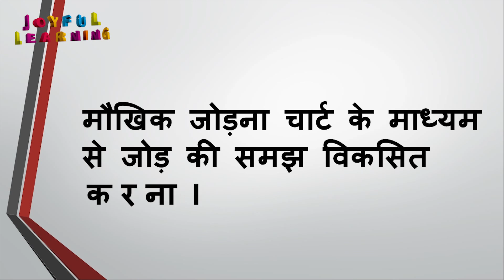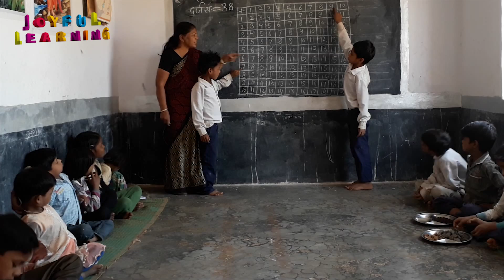मौखिक जोड़ना Maukhik Jodna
This activity is focused on collaborative calculation. This video is about addition with the help of chart where the children understand the different patterns of addition.